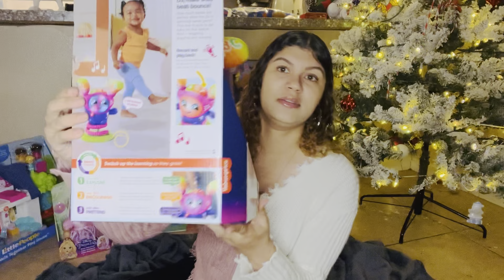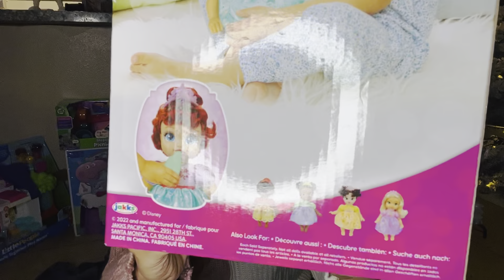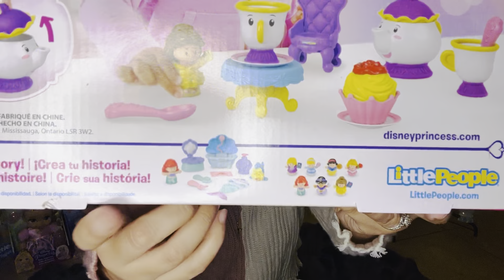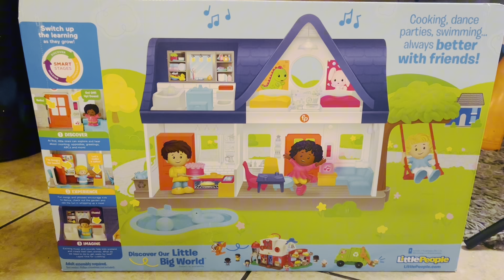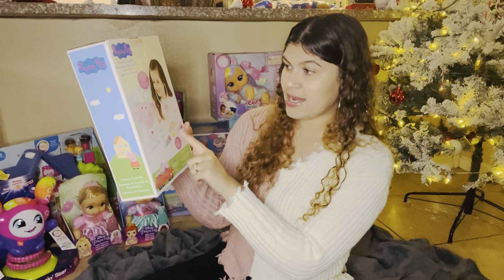WHAT I GOT MY TODDLER FOR CHRISTMAS 2023🎄 | TODDLER GIFT GUIDE | TARGET CHRISTMAS HAUL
Hello everyone, 🤗💕

Happy Holidays 🎄 I am so excited for Christmas, as I know many of you are as well.  With Christmas right around the corner, I know many of you are looking for inspiration on what to get your kids for Christmas 🎁
If you have a girl and a toddler, then this is the video for you! 👍🏼 My 1-year-old is such a girlie girl, and I’m in love with it 💕 I found a lot of great finds that our daughter will absolutely love 💗 I hope you guys enjoy this Christmas haul, and stay tuned for I will be uploading a video on what I got my 8-year-old and 3-year-old boys for Christmas 💚

✨Links to all the gifts you saw in the video✨

⭐️DJ Bouncing Star

⭐️Little People Playhouse

⭐️Baby Rapunzel

⭐️Baby Ariel

⭐️Baby Tiana

⭐️Baby Stroller

⭐️Leap frog Picnic Basket

⭐️Cry Baby Crawling Miley

⭐️Cry Baby Crawling Jenna

⭐️Peppa Pig Checkup Case Set

⭐️Peppa Pig Care Center

⭐️Little People Disney Princess Time for Tea with Belle

⭐️Gabby's Dollhouse